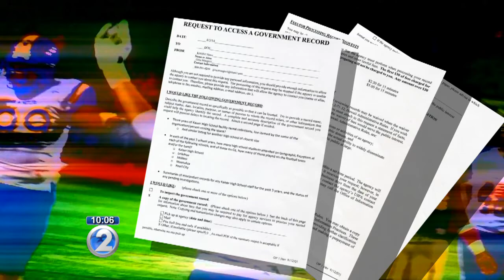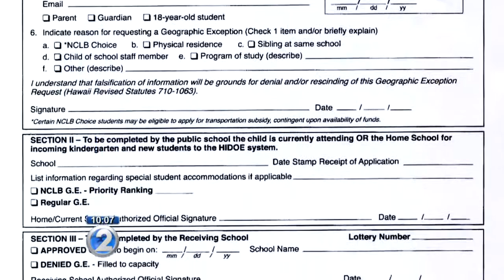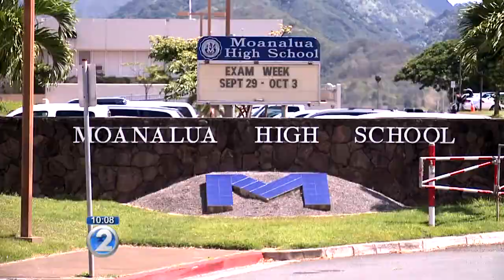Who's getting coveted school geographic exceptions?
How do schools decide which kids get a geographic exception? As KHON2's Gina Mangieri explains, it's not that easy to find out.